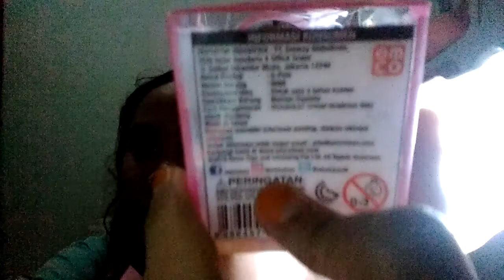My squishy collection